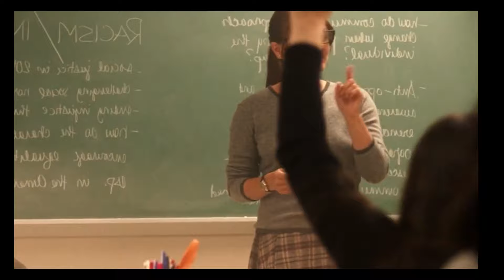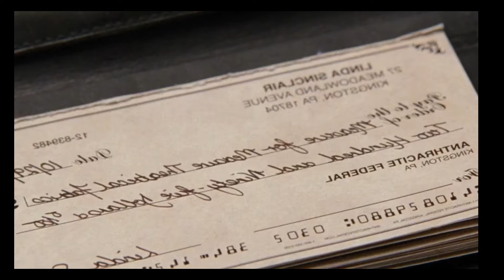Babaeng guro! Karelasyon ang kanyang studyante?😱😱😱 Ry Movie Recaps PINOY MOVIES SUMMARY te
Isang studyante ang nagkagusto sa kanyang guro.